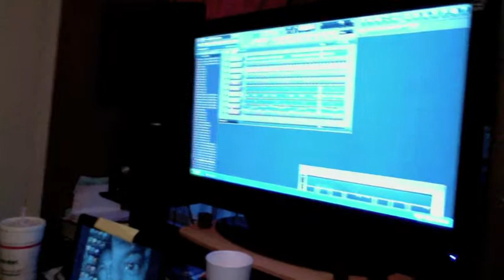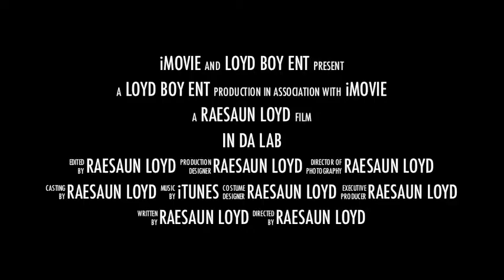Loyd Boy ENT .m4v